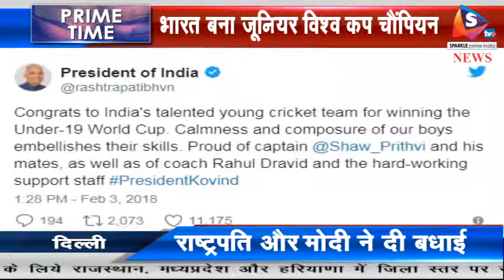दिल्ली - भारत बना जूनियर विश्व कप चैंपियन, ऑस्ट्रेलिया को हराकर जीता खिताब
भारत और ऑस्ट्रेलिया के बीच अंडर 19 विश्व कप के फाइनल मुकाबले को भारत ने 8 विकेट से जीत लिया है। शानदार सफलता के बाद बीसीसीआई ने जंहा इनामो की बारिश कर दी वंही राष्ट्रपति और प्रधान मंत्री ने भी टीम को बधाई दी।
 इस मैच में ऑस्ट्रेलिया के कप्तान जेसन सांघा ने टॉस जीतकर पहले बल्लेबाज़ी का फैसला किया। भारतीय गेंदबाज़ों के दमदार प्रदर्शन के चलते ऑस्ट्रेलिया की टीम पूरे 50 ओवर भी नहीं खेल सकी और 47 ओवर और 2 गेंदों में ही 216 रन बनाकर आउट हो गई। 217 रन की चुनौती का पीछा करते हुए भारत ने 38 ओवर और पांच गेंदों में सिर्फ 2 विकेट खोकर ही लक्ष्य को पार कर दिया। फाइनल मुकाबले में मनजोत कालरा ने शानदार शतक ठोका। मनजोत ने 102 गेंदों में 8 चौकों और 3 दमदार छक्कों की मदद से नाबाद 101 रन बनाए।
 उधर, बीसीसीआई ने ट्वीट कर जीत की बधाई देते हुए टीम के प्रत्येक खिलाड़ी को 30-30 लाख रूपए इनाम के रूप में देने का फैसला किया है। इतना ही नहीं टीम की जीत में अहम भूमिका निभाने वाले टीम के मुख्य कोच राहुल द्रविड़ को 50 लाख और सपोर्ट स्टाफ को 20-20 लाख रूपए देने की घोषणा की है।